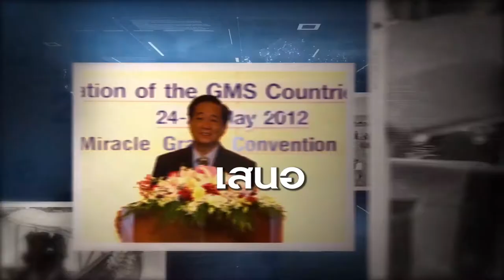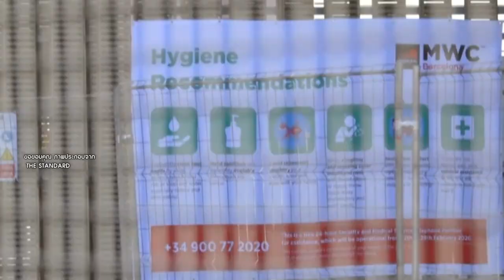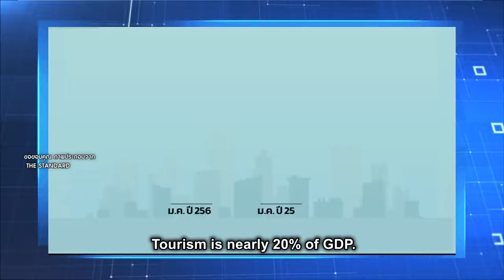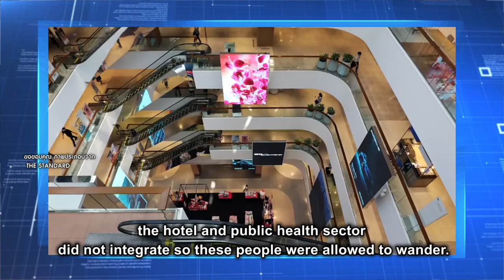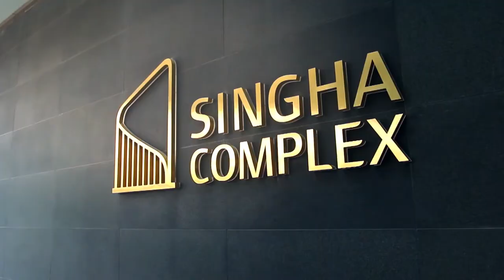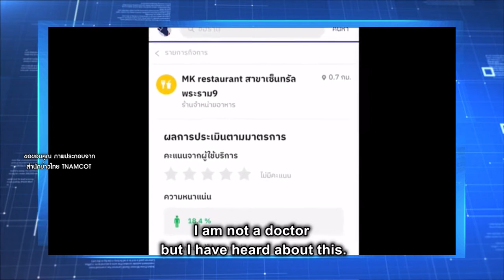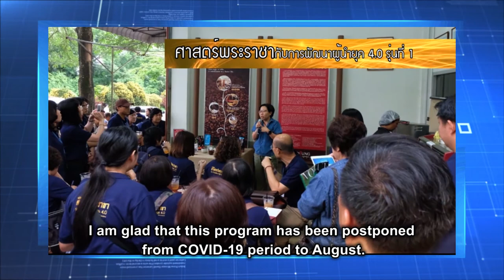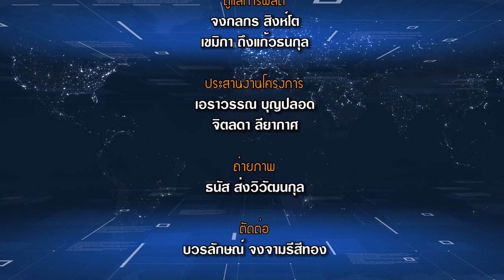( 01/08/2563 ) สู่ประเทศไทย 4.0 ตอน วิเคราะห์เศรษฐกิจไทย เศรษฐกิจโลกหลังโควิด 19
วิเคราะห์เศรษฐกิจไทย-เศรษฐกิจโลกหลังโควิด 19

รายการ: สู่ประเทศไทย 4.0
Towards Thailand 4.0 TV Program

ตอน: วิเคราะห์เศรษฐกิจไทย-เศรษฐกิจโลกหลังโควิด-19
Post-COVID-19 Global and Thai Economy Analysis Episode

ออกอากาศ: วันเสาร์ที่ 1 สิงหาคม 2563  เวลา 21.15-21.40 น.
Broadcast on Saturday 1 August 2020 at 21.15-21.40 hrs.

สถานีโทรทัศน์: TGN Global Networks
on TGN Global Networks

รายงานพิเศษ : วิเคราะห์เศรษฐกิจไทย-เศรษฐกิจโลกหลังโควิด 19
Special Report: Post-COVID-19 Global and Thai Economy Analysis